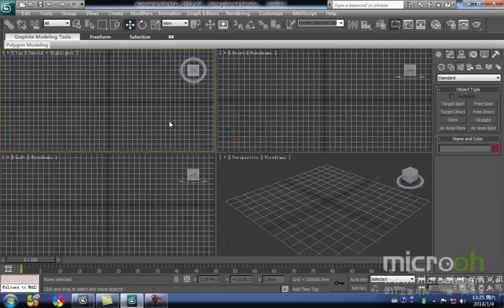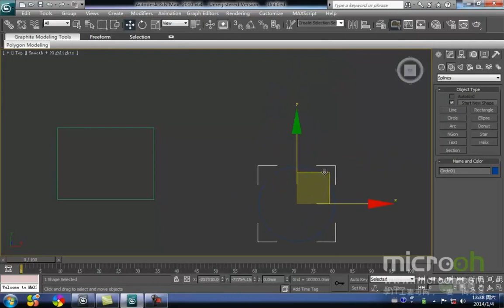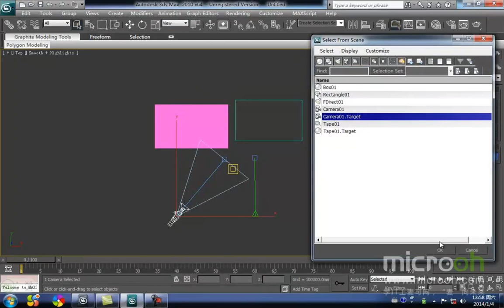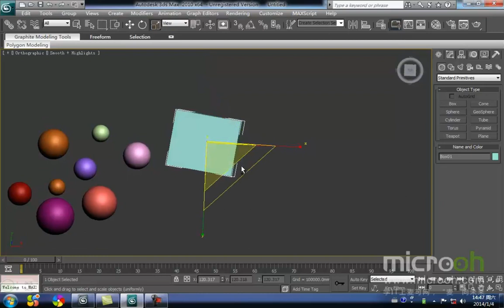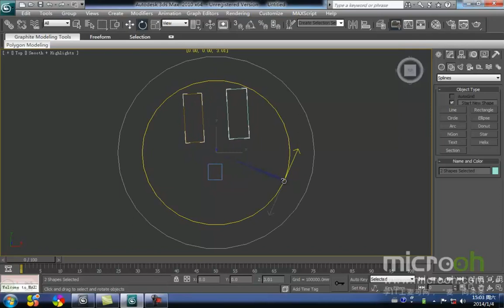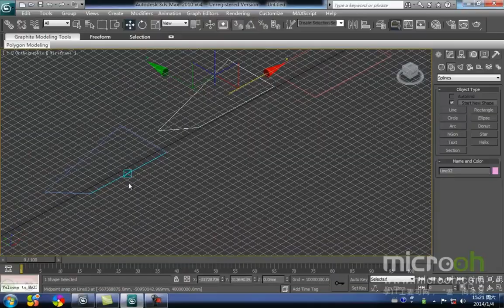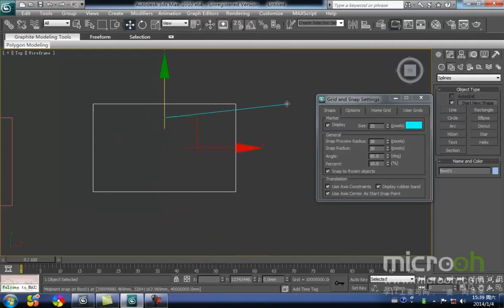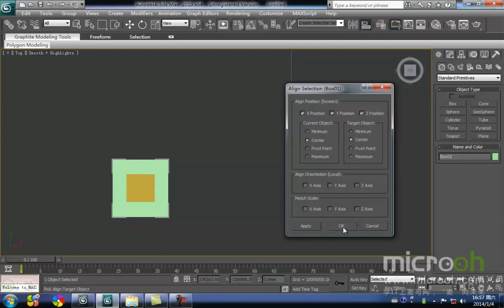行业类建筑模型精品课程1 基础知识 1